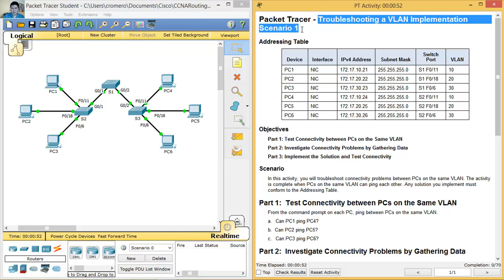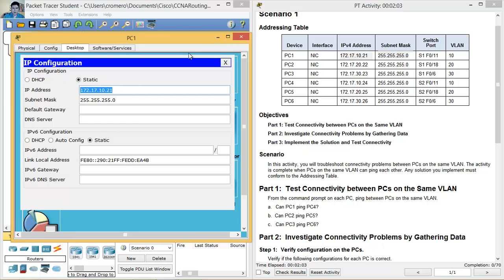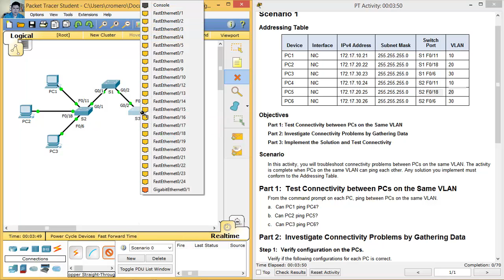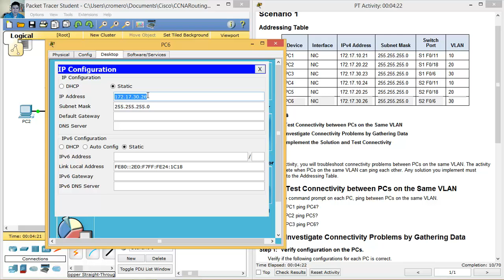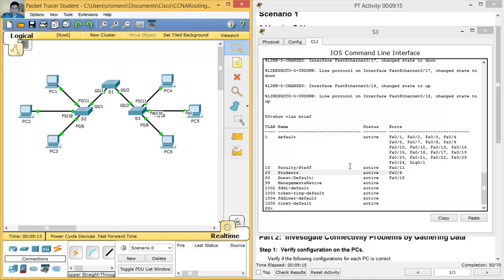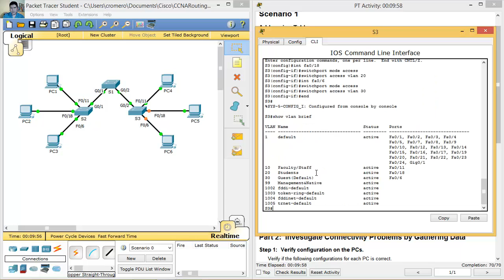6.2.3.7 - 3.2.4.7 Packet Tracer - Troubleshooting a VLAN Implementation - Scenario 1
CCNA Routing and Switching - Routing and Switching Essentials 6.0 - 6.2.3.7 Packet Tracer - Troubleshooting a VLAN Implementation - Scenario 1
CCNA Routing and Switching - Routing and Switching Essentials Packet Tracer - 3.2.4.7 Packet Tracer - Troubleshooting a VLAN Implementation - Scenario 1